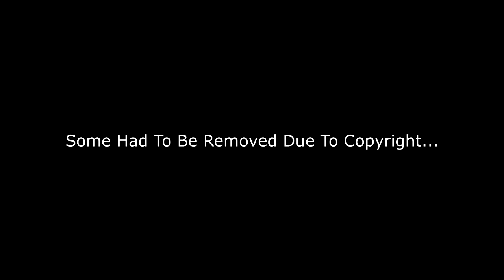Some People Sneezing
Please Youtube Don't Take This Video Down, I Removed As Much Copyright as Possible... I Really Want This Video On YouTube Again...